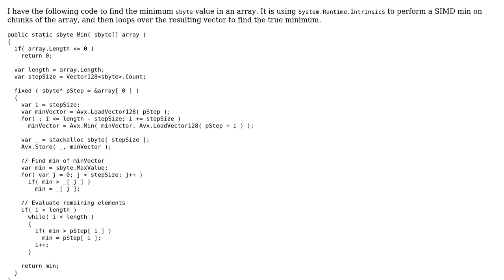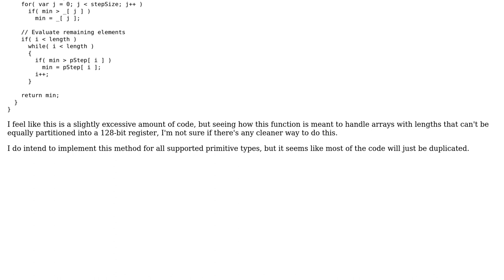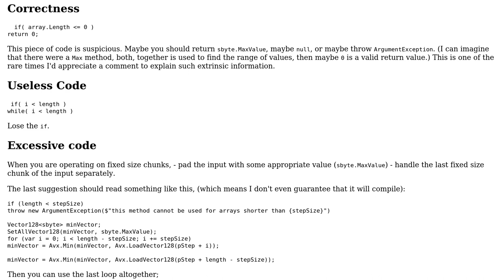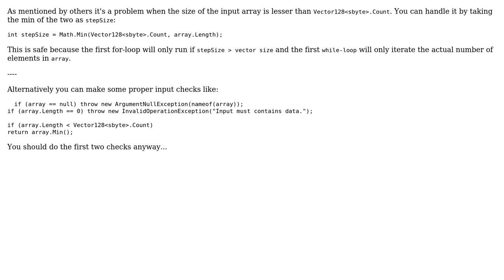Code Review: Finding min value of an array using SIMD (2 Solutions!!)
Code Review: Finding min value of an array using SIMD

With thanks & praise to God, and with thanks to the many people who have made this project possible! | Content (except music & images) licensed under CC BY-SA | Music | Images & others | With thanks to user Haus user abuzittin gillifirca and the Stack Exchange Network Trademarks are property of their respective owners. You are responsible for your own actions.